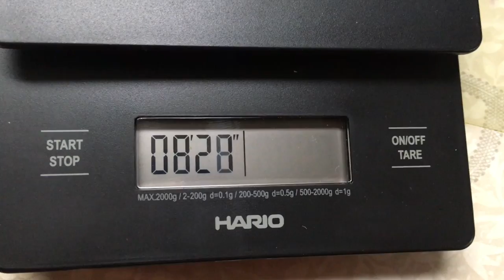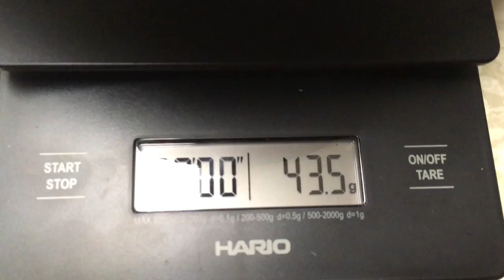コーヒー豆を自宅で焙煎！カメルーン・ピーベリーの焙煎動画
コーヒー豆を自宅で焙煎しました。
カメルーン・ピーベリーの生豆を焙煎しました。